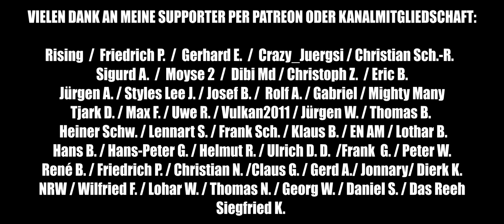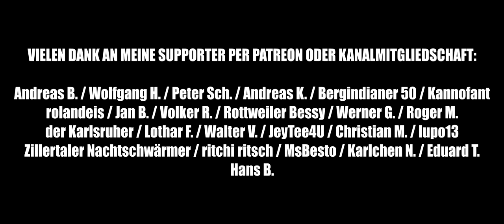Snowrunner Hard Mode Tag #119 ★ Holz für die Aegis Anlage - Nördliche Aegis Anlage (AMUR)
SnowRunner Deutsch ★ Season 4 ★ Let´s Play Deutsch ★ German Gameplay ★ PC 1440p 21:9 Ultra

Eine Gameplay / Let´s Play Videoserie zum Spiel SNOWRUNNER in der PC Version mit JayDee in Deutsch / German in 21:9 (Kinoformat), 1440p  und mit Ultra Grafik Einstellungen.

Video-Tags
jaydee jaydee1974 sharak sharak2003 let´s play lets play letz play deutsch german gameplay
SnowRunner Patch 6 season pass season 2 phase 2 explore and expand season 4 hard mode